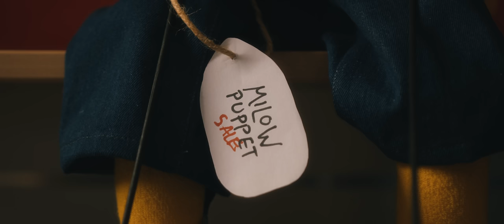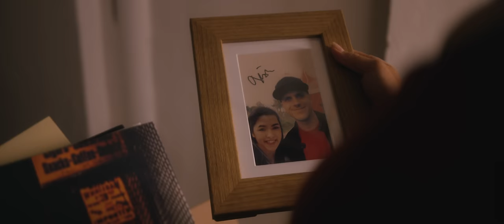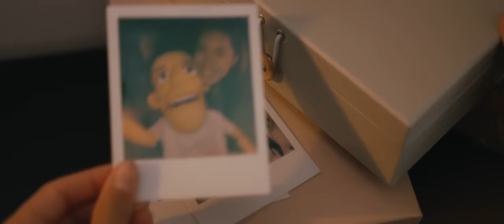Milow - Whatever It Takes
Directed by Marvin Ströter
Produced by WEVAME Medienproduktion & Stefanie Ganschow
Additional Production, DOP, Cut & Edit by Marvin Ströter
Assistant: Mats Bohle
Talent: Shanti Tan
Puppet Maker: Norman Schneider
Grandmother: Trish Osmond
Brother: Huy Tran
Parents: Volker Ströter & Kerstin Ströter
Toy Store: Phantasalto Spielzeugladen
Location: Wuppertal, Germany & Paris, France

Milow.com